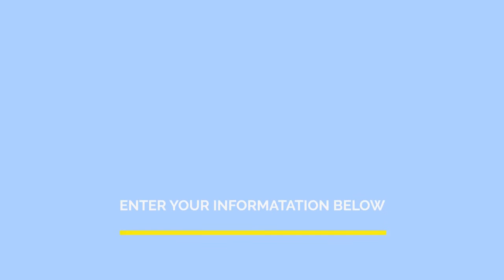Money by Max - Animated Explainer Video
This is an animated explainer video for Money by Max.

An explainer video is a short animated video that focuses on explaining a business idea in a simple, engaging and compelling way, by using a clear and concise language; appealing and attractive visuals that quickly grab the viewer's attention. It's both informational and educational, generally it explains what the company offers, how it can help the customers with their problem and why that product/service is the best option in the market.